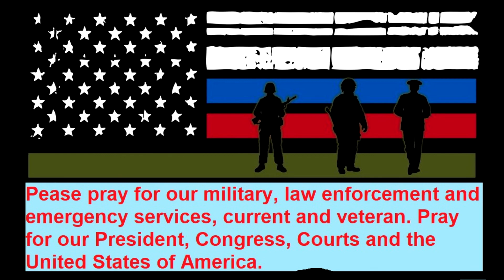America's Cold Civil War - FLASH SITREP 2018 -8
Report on upcoming patriot rallies in Washington DC and Austin Texas.